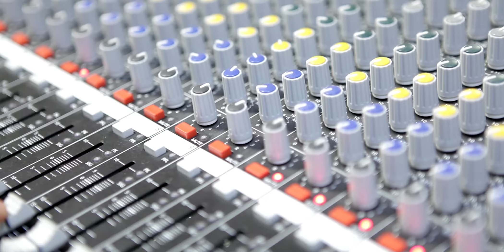Secretos del Arte 8: La iluminación artística y el diseño escénico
El Mtro. Carlos Arce, diseñador de iluminación artística para la escena, nos platica sobre la iluminación artística y su relación con el diseño para la escena.